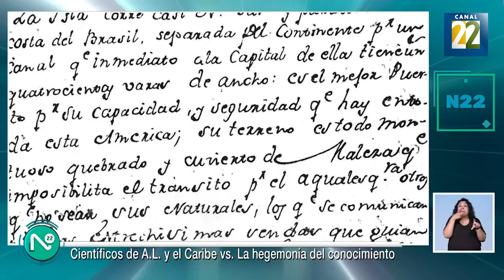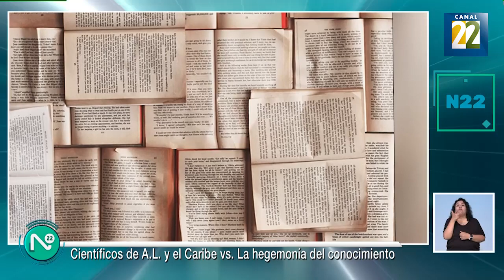Científicos de América Latina acusan discriminación, 5 de mayo de 2023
Científicos de América Latina  acusan discriminación,  afirman que sus investigaciones no son tomadas en serio por la comunidad científica.